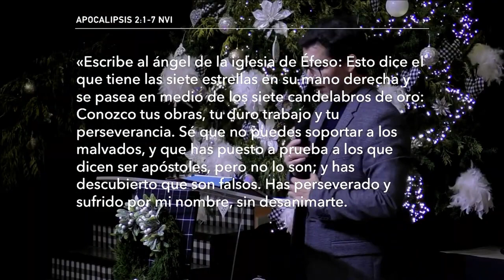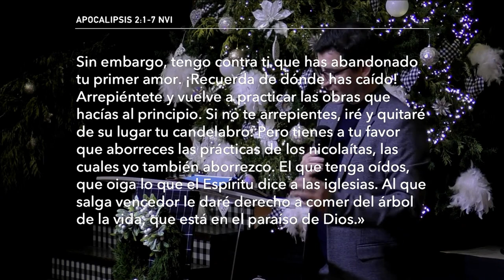El primer amor - David Conde